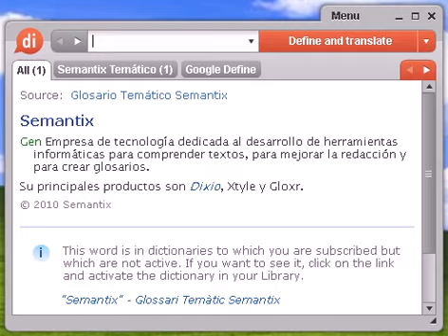Definición de mercantilismo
mercantilismo, diccionario, definición, significado, español, castellano, dixio, mercantilismos